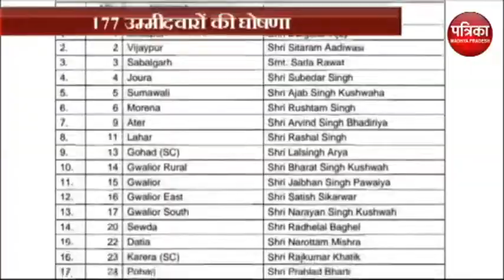बीजेपी ने जारी की 177 प्रत्याशियों की लिस्ट, सूची में क्या है खास देखिए एक रिपोर्ट